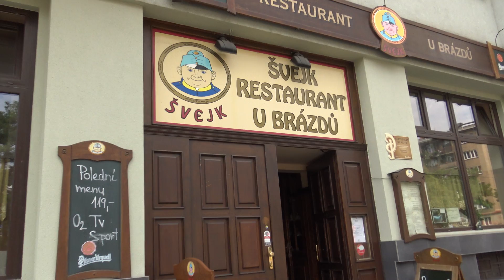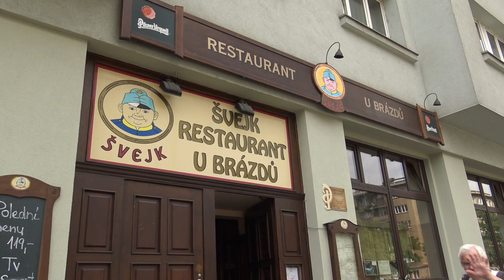Vysočanská až Balabenka 3/4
Vysočanská až Balabenka 3/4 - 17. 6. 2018